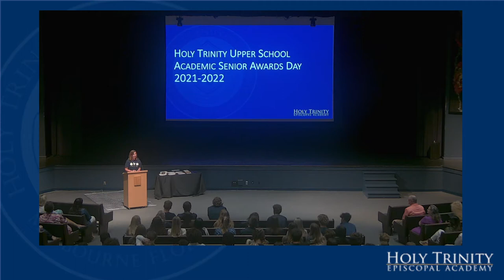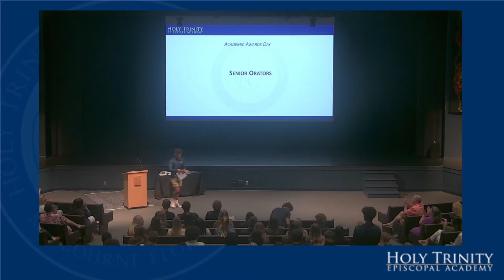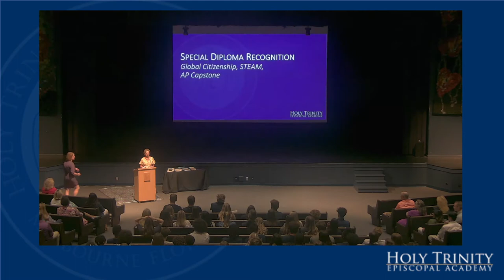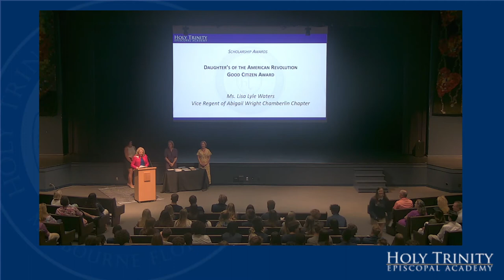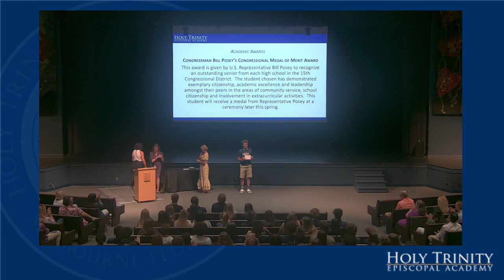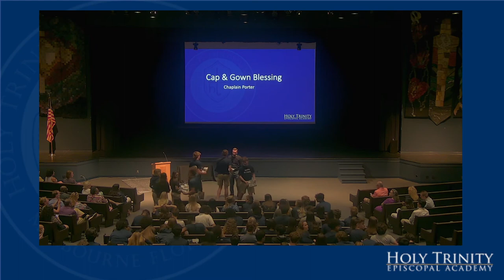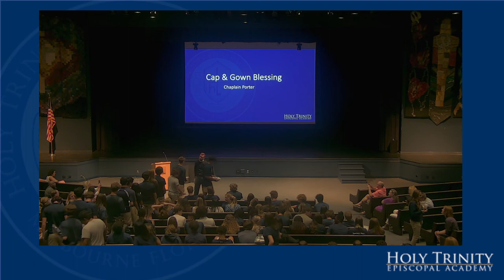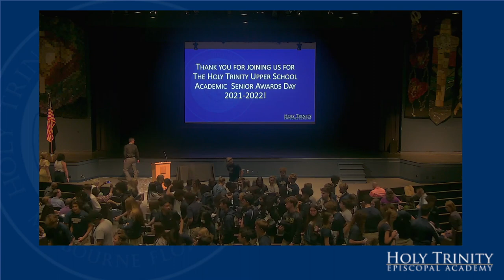Holy Trinity Class of 2022 Senior Academic Awards and Cap & Gown Blessing